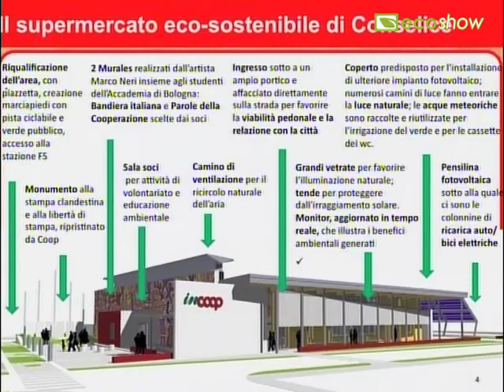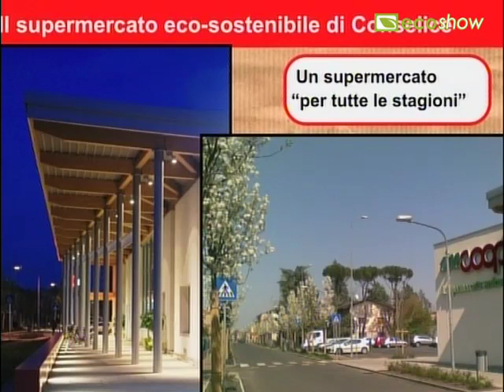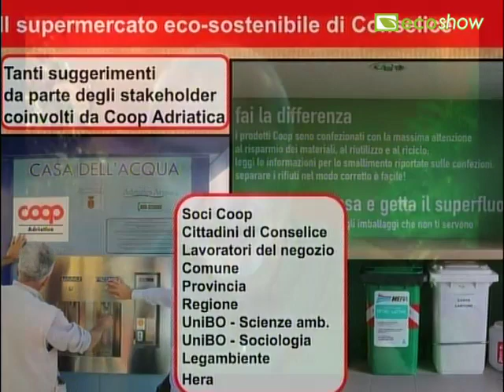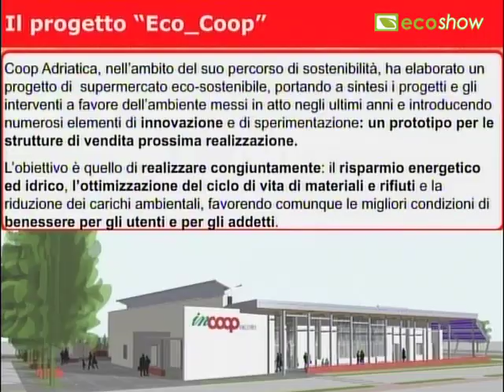Ecoshow 2012 - Coop per l'Ambiente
La GDO può essere ecofriendly? Ne parliamo con Claudio Mazzini, responsabile Innovazione e Valori di Coop Italia, che racconta alcuni dei progetti Coop per la sostenibilità ambientale